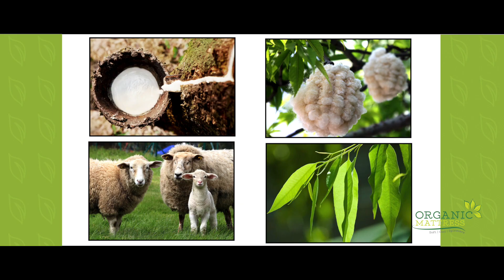Organic Mattress | Premium Eco-Friendly Mattress